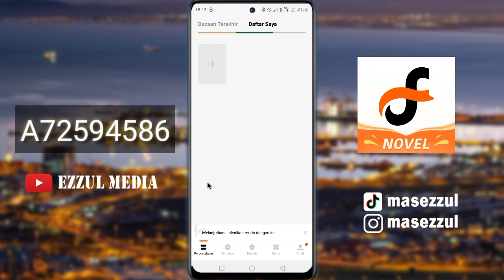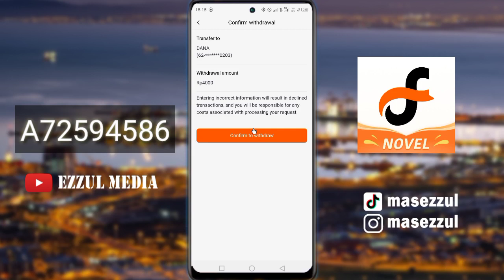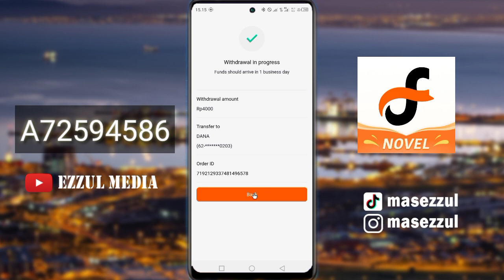CARA WITHDRAW SALDO FIZZO NOVEL KE DANA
Video kali ini kita akan berbagi cara untuk withdraw saldo fizzo ke saldo dana. Bagi kalian yang ingin mendapatkan saaldo dana gratis. Aplikasi fizzo novel bisa menjadi pillihan untuk medapatkannya. Begini cara menarik saldonya seperti yang ada di dalam video ya teman-teman.

salam kreatif
Support Blog Kami